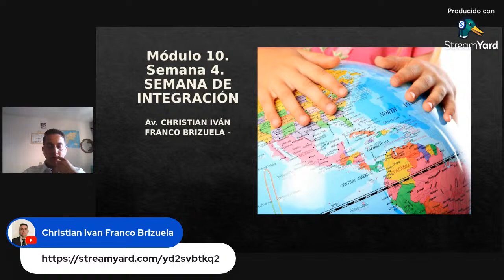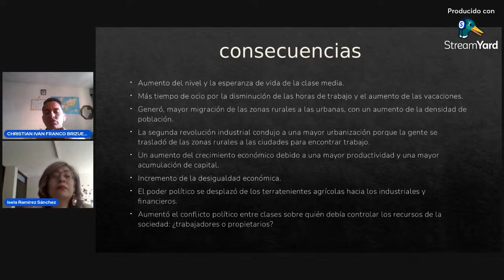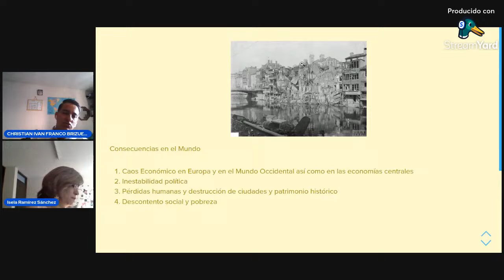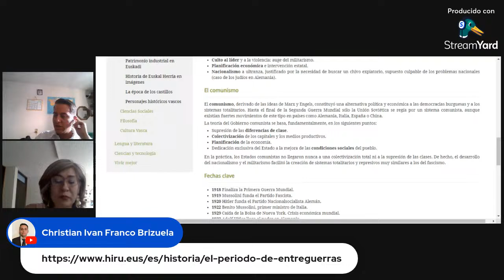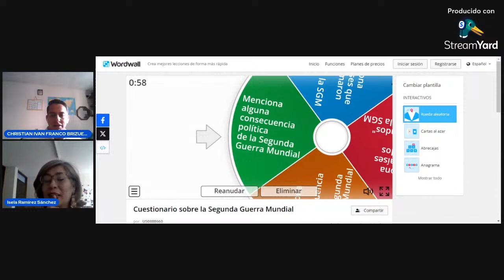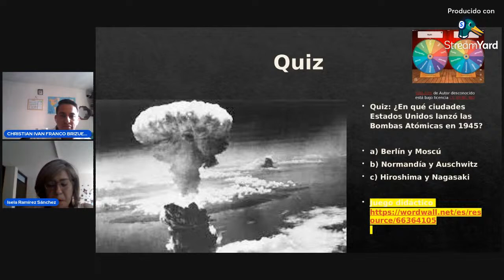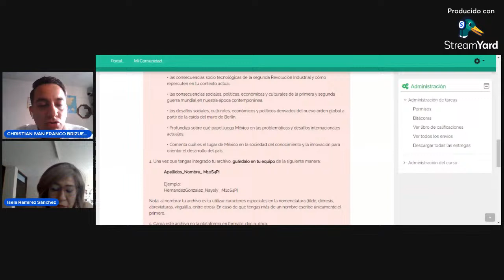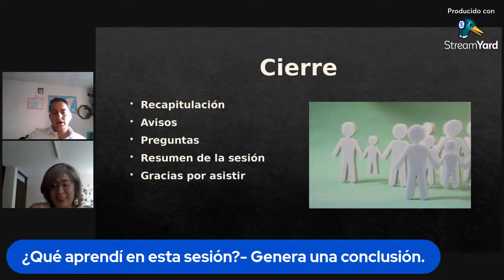EAA(7)- 28 de febrero de 2024